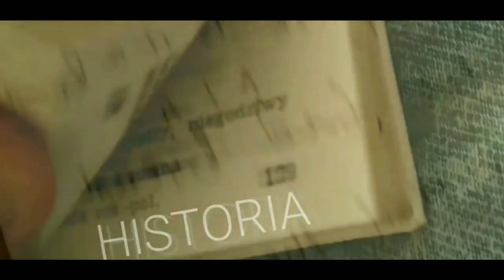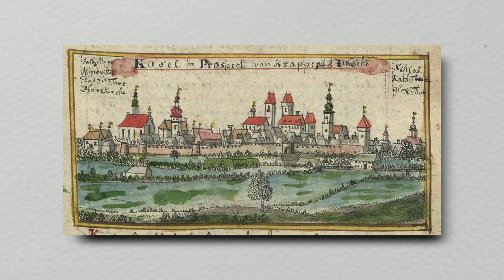POSZKODOWANY PRZEZ CZAS - FORT FRYDERYKA WILHELMA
Serdecznie dziękuję za uwagę.

KUP MOJĄ KSIĄŻKĘ!

Jeżeli posiadasz jakiekolwiek uwagi dotyczące powyższego materiału, lub wszelkiego rodzaju zapytania, zapraszam do wspólnej konwersacji poprzez:

Realizacja reportażu:
-Materiały filmowe - praca własna.

Muzyka zawarta w filmie:
-TUROK
-CLICK
-SURF

Zapraszam na następne reportaże.

Pozdrawiam